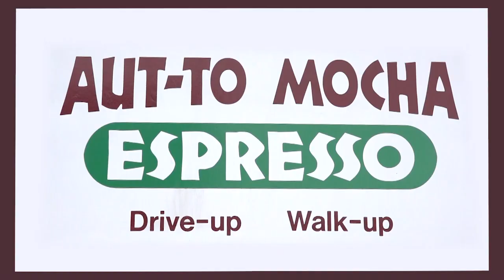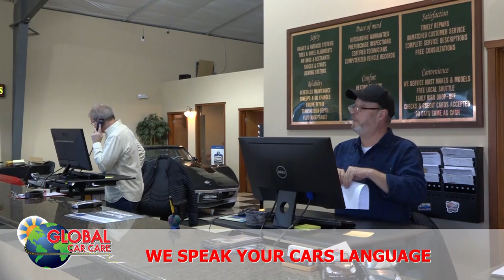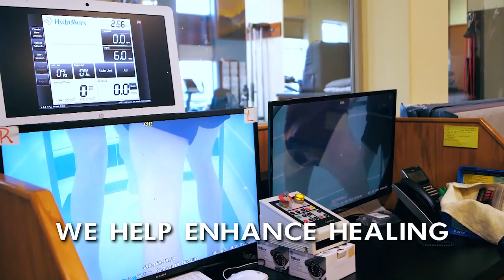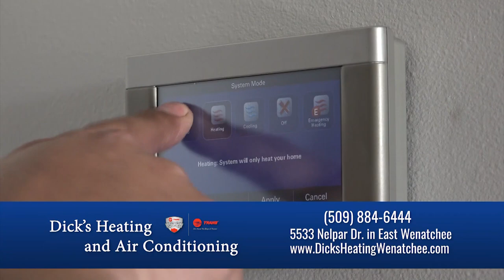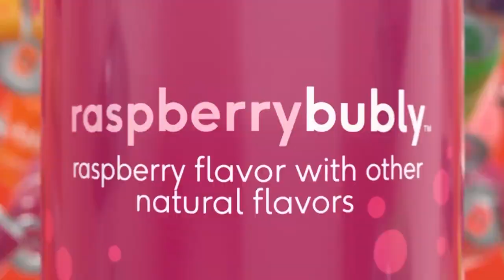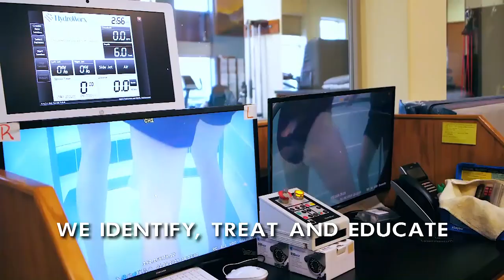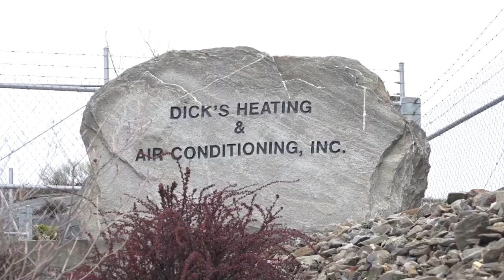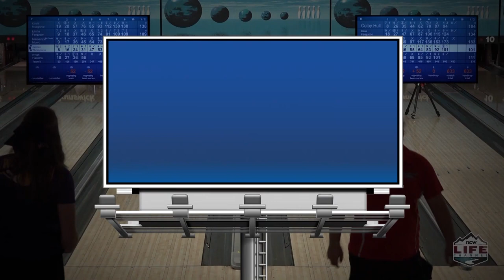Okanogan vs Cashmere Girls Basketball February 15 2020